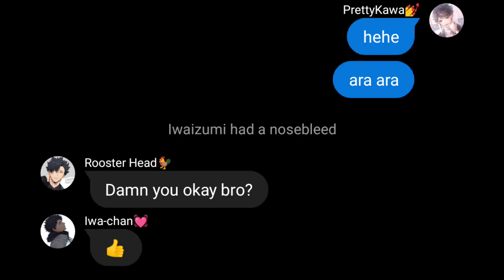When Iwaizumi Had A Nosebleed Because Of Oikawa || Haikyuu Texts